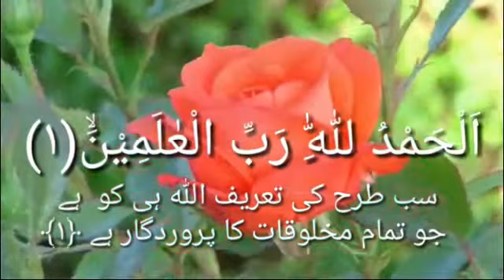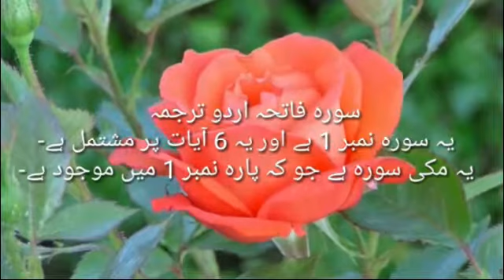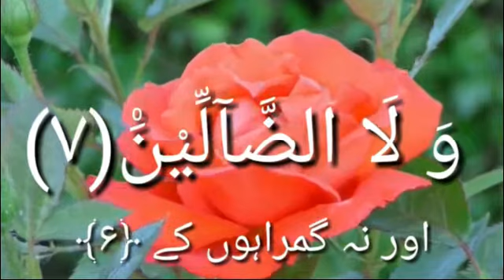Surah Fatiha Urdu Translation 41x